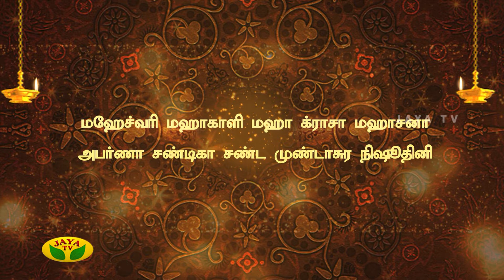Nalai Namadhe - Varam Tharum Slogangal | Episode - 222 | 24th May 2019 | Jaya TV